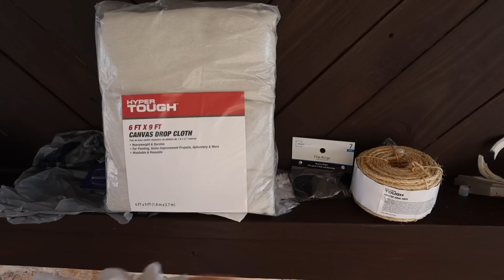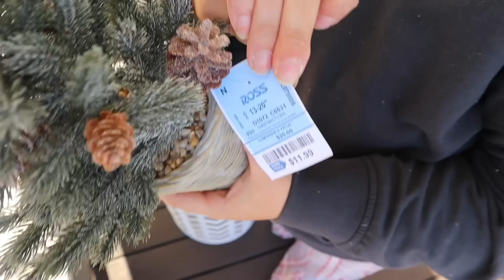*NEW* MOBILE HOME COVERED DECK DECOR REVEAL + Christmas decorate with me | 2023 | Ep. 8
2023 mobile home Christmas decor | double wide mobile home | mobile home deck decor reveal

LIST OF ITEMS FROM AMAZON

Table set

Couches Better Homes & Gardens Delahey Folding Wood Outdoor Sofa - Gray